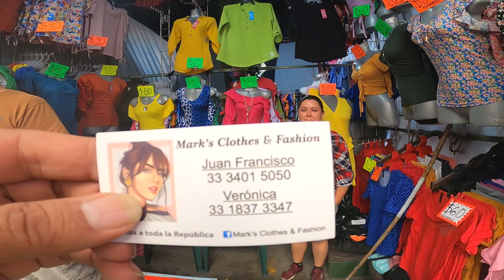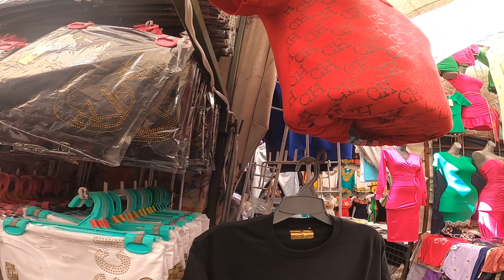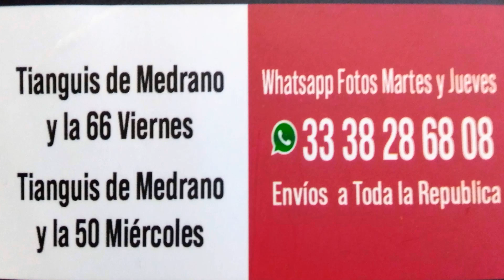fabricantes de ropa con la 3B Bueno Bonito y barato tianguis la 50 medrano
inicia tu negocio Vende desde en linea Tianguis la 50 MEDRANO el Tianguis Mas Barato De Todo Jalisco, Más de 1200 fabricantes, Precios, Informacion, Tels: Negocio mayoreo

Tianguis de prendas de Medrano, el negocio de la ropa barata
Miles de personas llegan todos los Miercoles al tradicional tianguis que se realiza en el cruce de las calles Medrano y la calle 50 en Guadalajara.

La noche previa hay mucho movimiento. Algunos se instalan desde las 2 am de la noche del miercoles otros a la una de la mañana, cuando les llega la mercancía.

El atractivo del tianguis conocido por muchos desde hace años, es lo barato de la ropa ya que les dan precio de mayoreo y luego pueden vender las prendas con 50 ó 100 por ciento de aumento.

“Si sólo se lleva una prenda son 10 ó 15 pesos más dependiendo de lo que se trate. En el caso de blusas para dama las tenemos en 130 pesos y el precio de mayoreo son mínimo 3 prendas”,
Mayoritariamente se vende ropa para mujer aunque también se encuentran zapatos, huaraches, collares, sandalias con pedrería, relojes y pantalones para caballeros, ropa de niña y de bebe.

Horarios Miercoles desde 2 : AM A 3 : PM

Direccion : Tianguis de Medrano Calle 50
Edison, De La 50, Hernández Romo, 44419 Guadalajara, Jal.

► Watch:

 • LA MEJOR MÚSICA M...